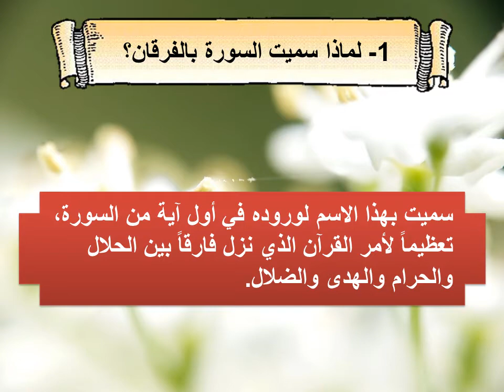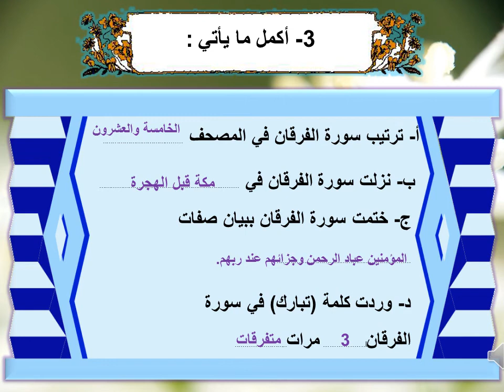مراجعة تفسير-صف ثاني متوسط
حصة الكترونية
 المادة:تفسير
 الصف:الثاني    متوسط
الأستاذ/حماد ابراهيم يوسف
مرفقة بورقة عمل ونموذج اجابة